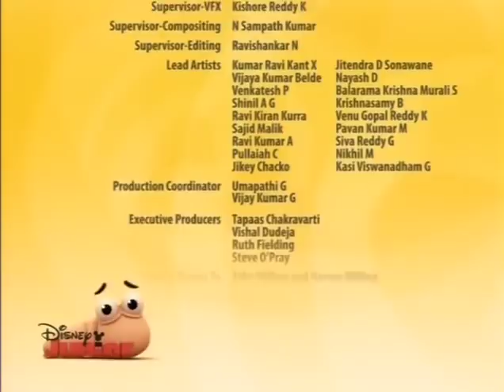U - Bzyczek Pomaga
Serial opowiada o perypetiach Bzyczka – sympatycznej pszczółki, która mieszka wraz z rodziną w ulu i przeżywa niesamowite przygody.